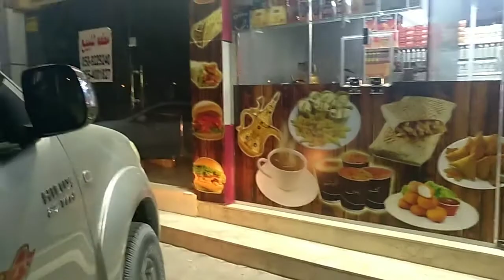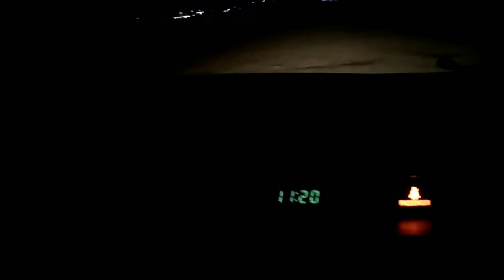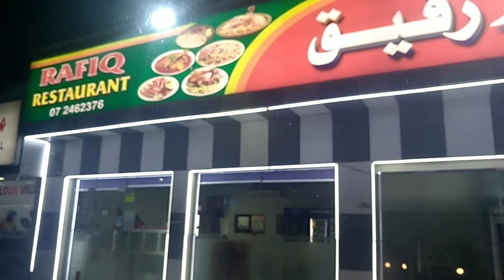Fishing Adventure IV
Rak Fishing Adventure